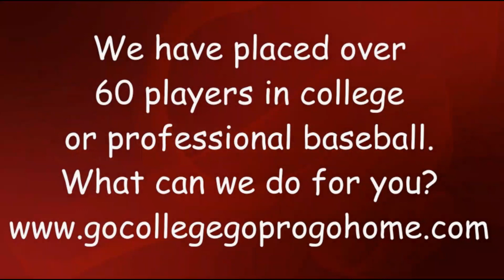16 Levels of Play Everybody's better a LOT better